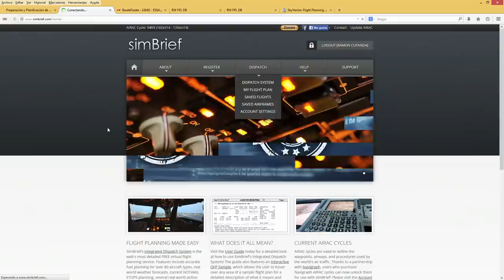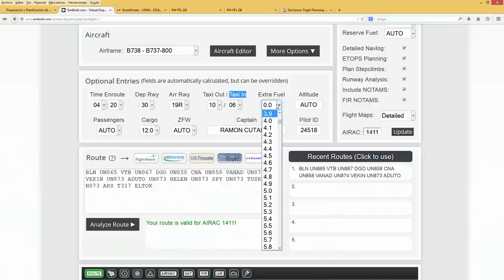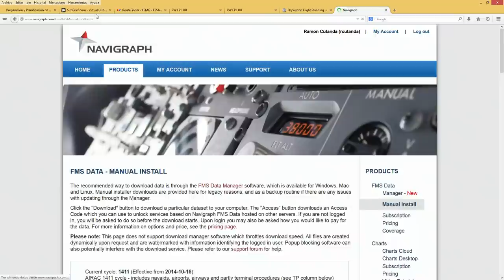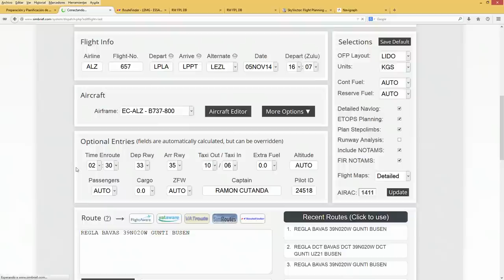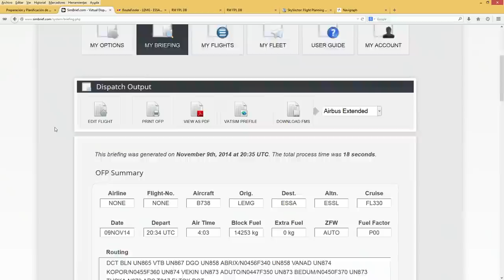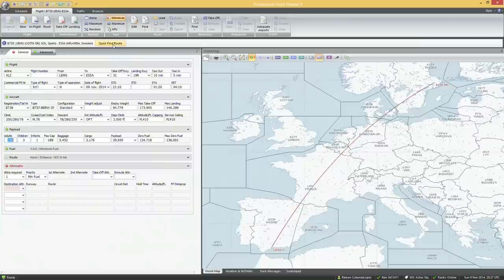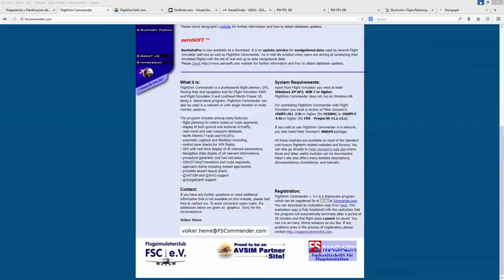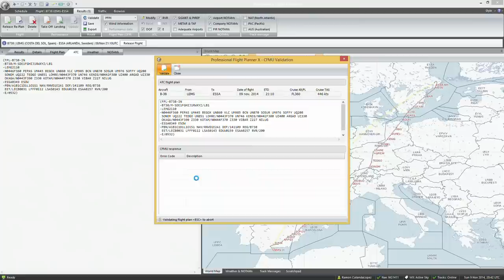05 Herrientas de planificación de vuelo